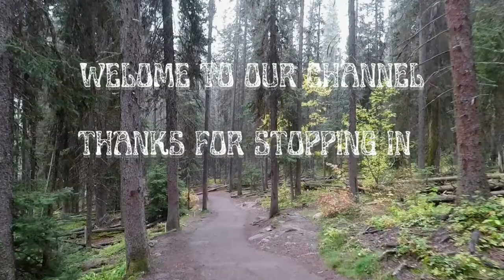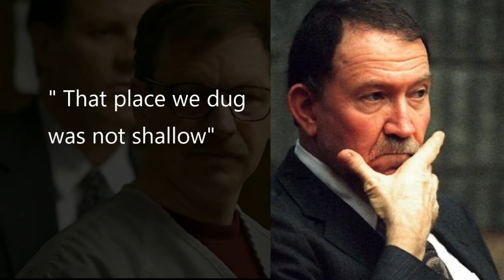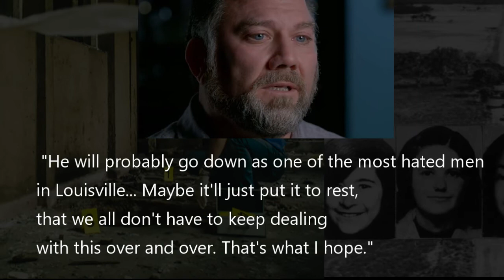THE CASE OF MELVIN IGNALOW: DOUBLE JEOPARDY:HE GOT AWAY WITH MURDER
In the case of Melvin Ignalow, double jeopardy, he got away with murdering Brenda  Schaefer